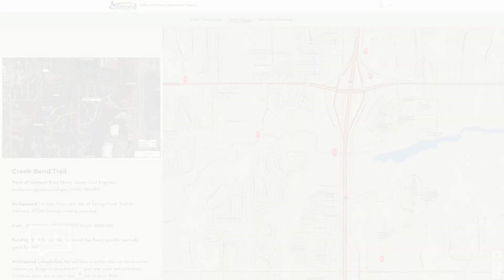Creek Bend Trail Groundbreaking | Feb. 2024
Creek Bend Trail is a 1.2 mile trail from the west side of Spring Creek Trail to Coltrane Rd.